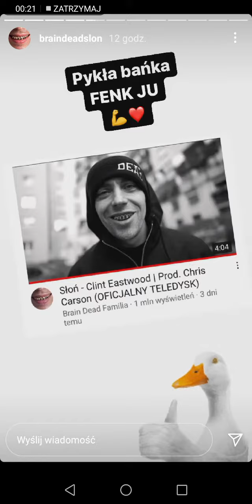Instastory Słoń BDF - 20.11.2020r.